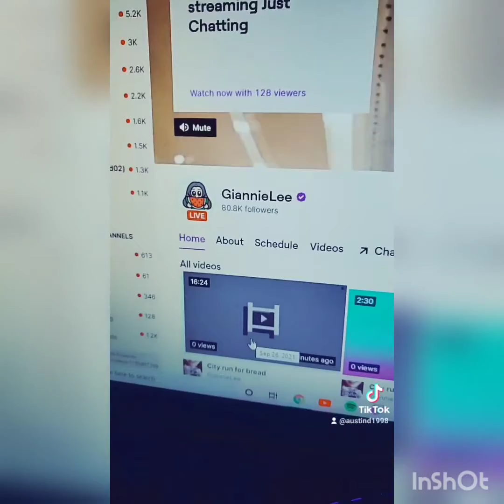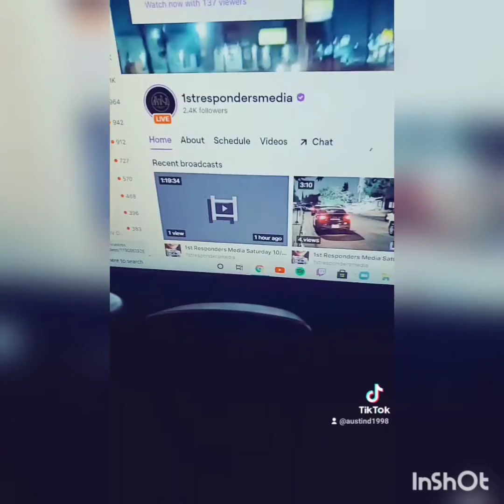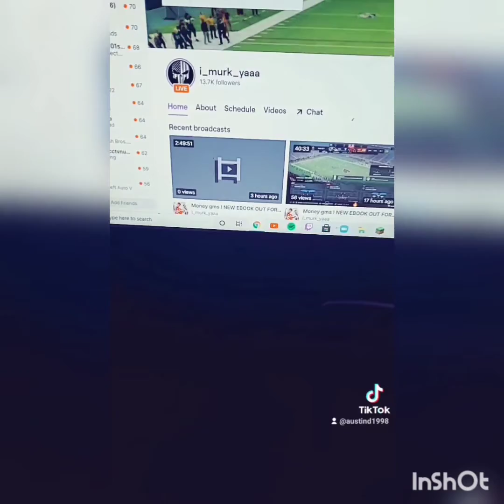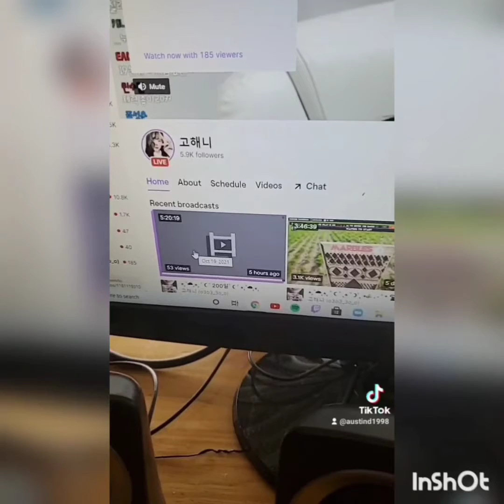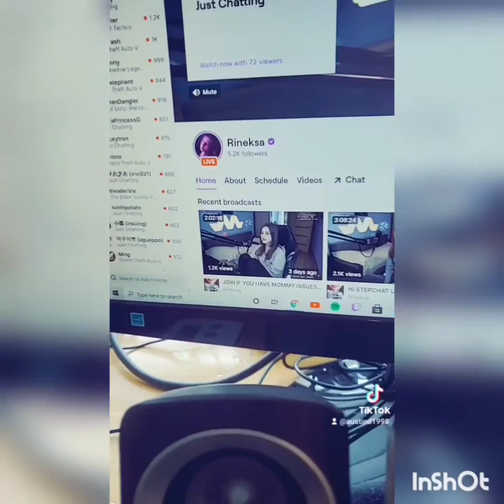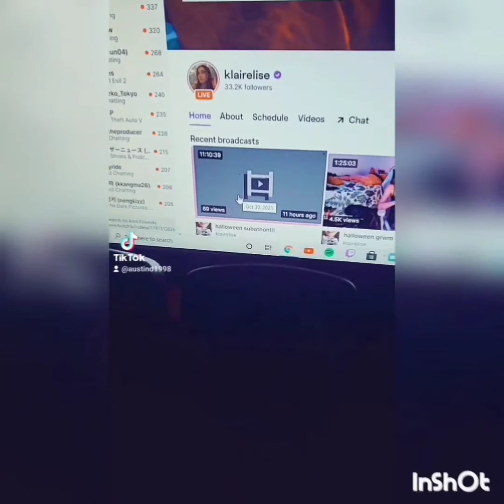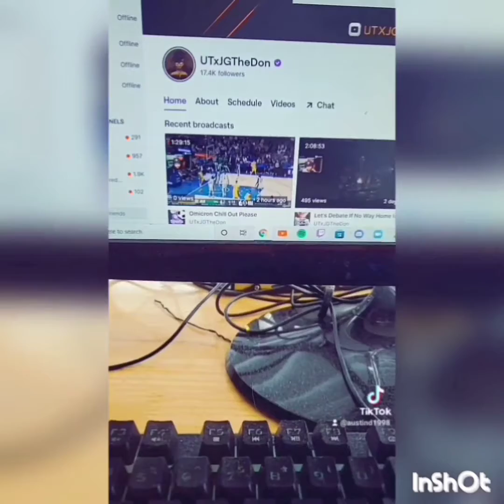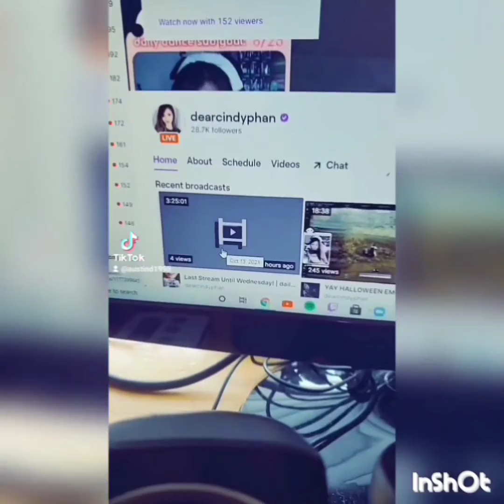new youtube series subscription part 7